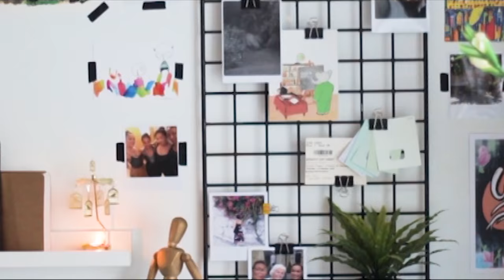Landscape Painting Practice · 30 Ways to Fill a Sketchbook · SemiSkimmedMin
Studying some landscapes today; painting a mountain scene and a warm sunsetty forest plus a couple of studies of clouds all in gouache. Not a lotta chit-chat in this one, hope you enjoy!

Check out some of my art prints and merch on Society6;

And you can see original paintings for sale in my shop;

·Tools Used·

+ Moleskine Sketchbook (UK) (US)
+ Staedtler Graphite Mechanical Pencil 0.5mm (US) (UK)
+ Royal Talens Gouache (US) (UK)